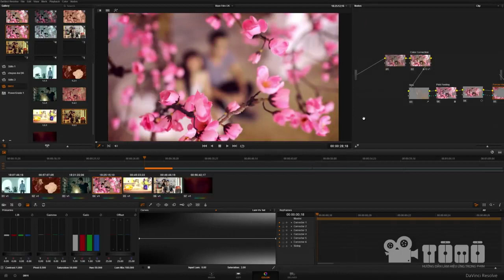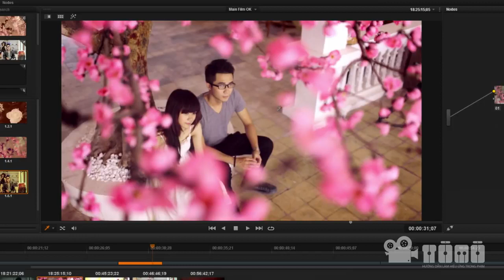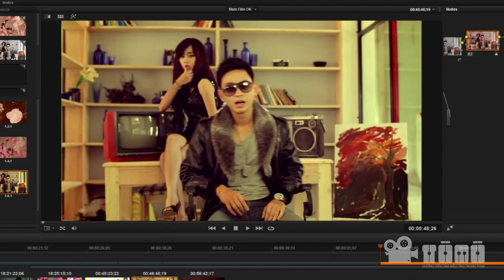Davinci Resolve 13 The difference between Color Correction and Color Grading